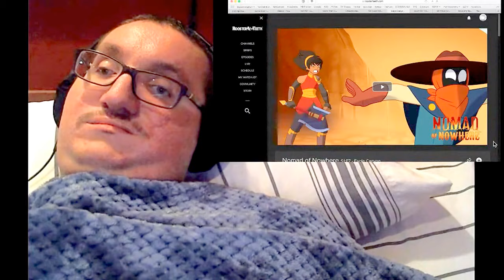Diverging Paths Nomad of Nowhere EP 7 reaction